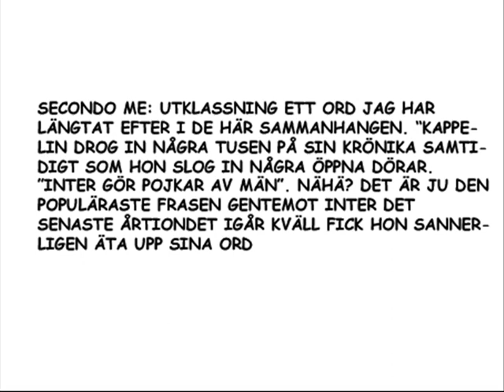Internazionale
A short film with many nice goals